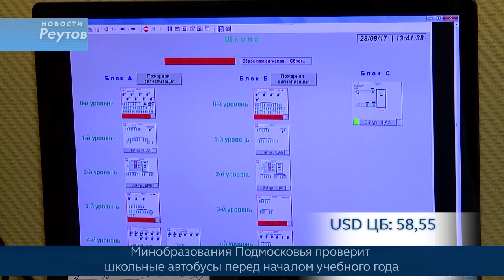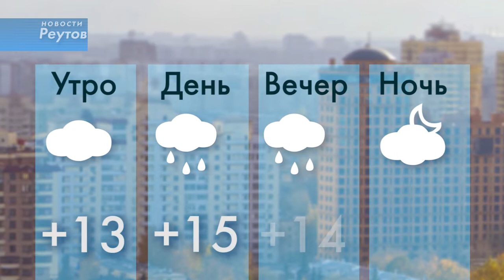Новости Реутова 28.08.2017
ГОРЫ МУСОРА ОКОЛО ЛЭП НАШЛИ В ХОДЕ АКЦИИ "СВИНЬЯ"

НОВЫЙ ДВОРЕЦ КУЛЬТУРЫ РАЗМЕСТИТСЯ НА ПЛОЩАДИ 4300 КВАДРАТНЫХ МЕТРОВ

РЕУТОВЧАНЕ ПРИСОЕДИНИЛИСЬ К ВСЕРОССИЙСКОМУ ДНЮ КИНО

ВСЕРОССИЙСКИЕ СБОРЫ ПО НАСТОЛЬНОМУ ТЕННИСУ ПРОХОДЯТ В РЕУТОВЕ